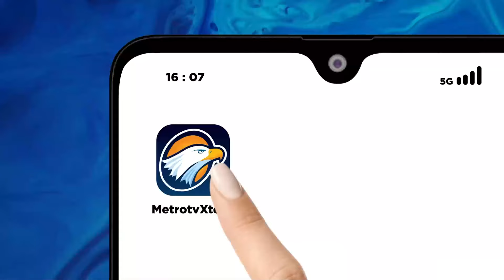Sinyal PDIP Merapat ke Pemerintahan Prabowo [Top News]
MetroTV,
Ketua DPP PDI Perjuangan, Puan Maharani, memberi sinyal terkait peluang dua kader PDI Perjuangan, Olly Dondokambey dan Azwar Anas, untuk menjadi menteri di kabinet Prabowo-Gibran. Kemungkinan kader PDI Perjuangan bergabung dalam koalisi pemerintahan Prabowo semakin mencuat di tengah rencana pertemuan Prabowo Subianto dengan Ketua Umum PDI Perjuangan, Megawati Soekarnoputri.